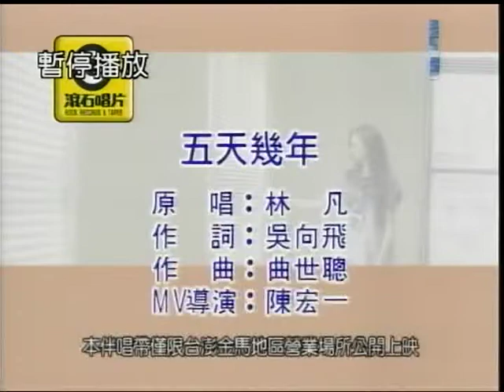項仁~五天幾年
貝斯特之友項仁~五天幾年